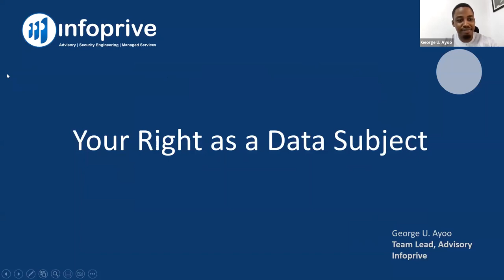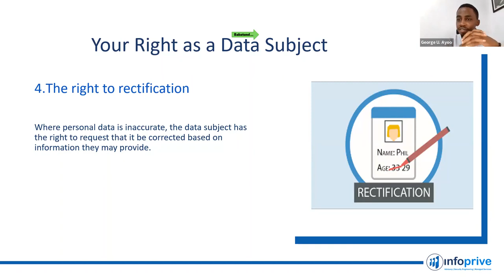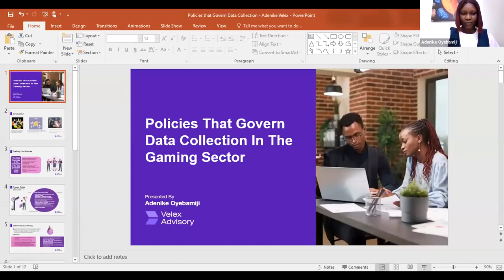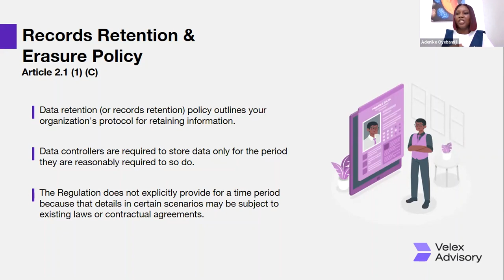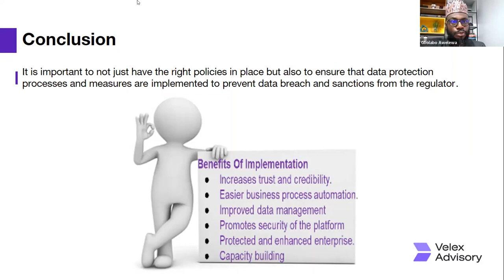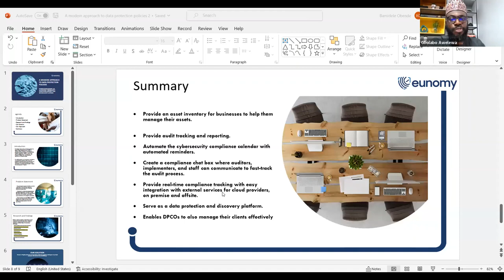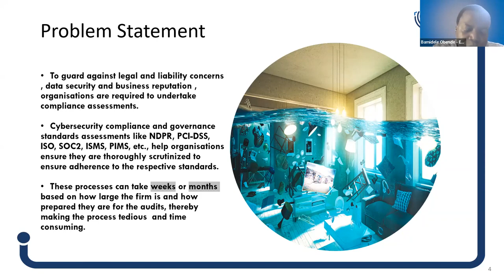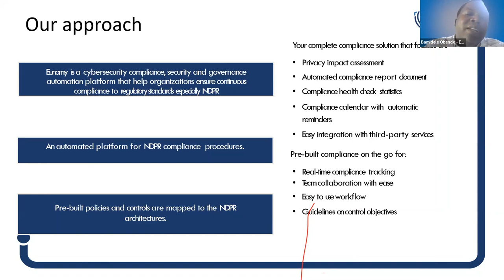Privacy Webinar 2023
Data collection policies are necessary for every organization collecting or processing customer data. Creating a data collection policy is vital to Building a trust-based relationship with your client. This webinar is for you if you’re collecting customer data.

The Webinar Video is for Data Collectors to get insight on policies about Data Subjects.